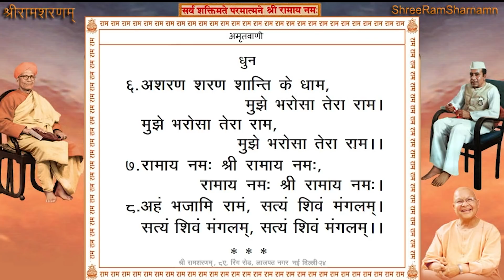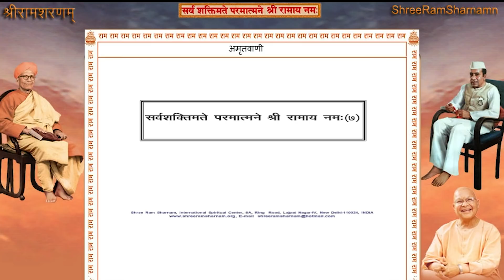Shree Ram Sharnam Delhi, 01st September 2021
31st August - 15th October 2021 तक दैनिक सत्संग में प्रातः 07:00 से 08:00 बजे श्री अमृतवाणी पाठ एवं श्री वाल्मीकीय रामायणसार का पाठ होगा|

01st September 2021 - Shree Ram Sharnam Delhi
श्री अमृतवाणी पाठ तत्पश्चात श्री वाल्मीकीय रामायणसार पाठ (Page#013 to Page#013)

Time: 7:00AM to 08:00